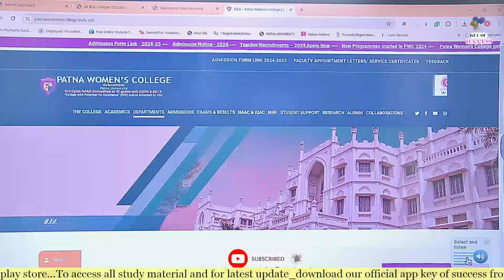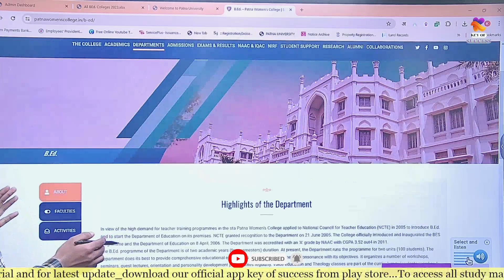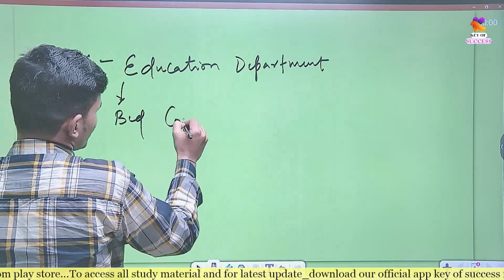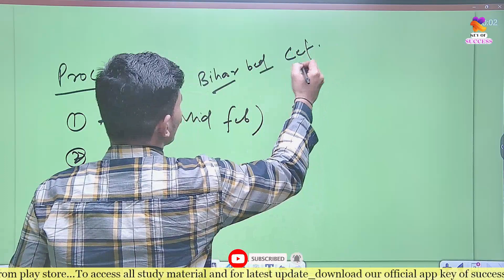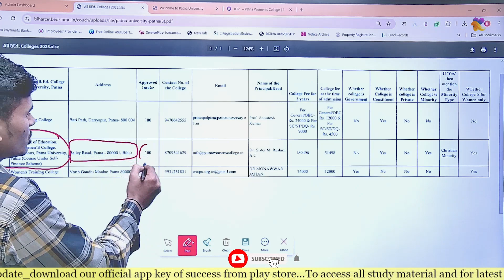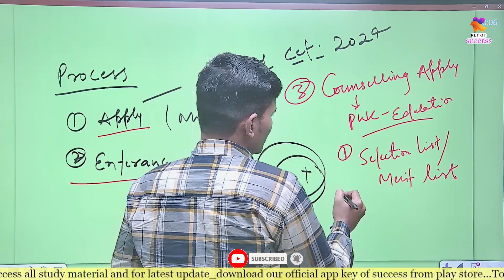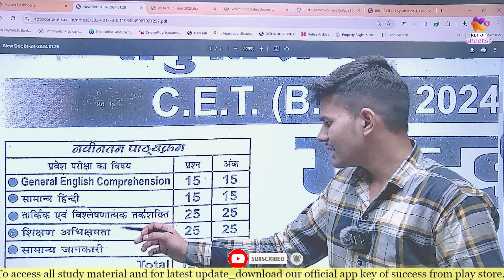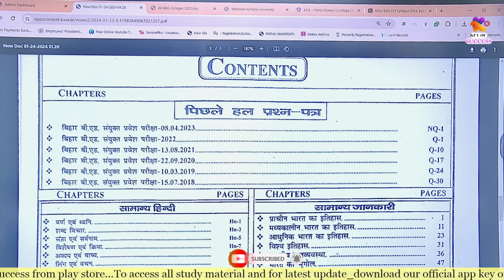patna womens college bed admission 2024|pwc bed admission 2024|admission process|admission charge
Top 3 BEd Colleges in Patna

🔥 TOPIC COVERED 🔥

👉 About Colleges
👉 Colleges Location
👉 Courses offered
top b.ed colleges in Bihar,
an college patna,
Mirza ghalib teacher's training college,
patna training college,
patna women's college,
women's training college,
top colleges in patna,
Bihar BEd colleges,
bihar b.ed college list,
how many b.ed college in patna,
best college in bihar,
bihar b.ed college list 2023,
bed colleges bihar mein,
government approved b.ed. college in bihar,
bihar b.ed scores card 2023,
BEd kahan se kre,
bEd ke kitne college hai,
bihar b.ed government college fee.,
BEd Councelling kaise hogi,
BEd Councelling,
bihar b.ed entrance,
BEd kaise kre,
Top 5 Government B.ED Colleges in Patna,
Best B.ED Colleges In patna,
top b.ed colleges in patna,
patna se BEd kaise kare,